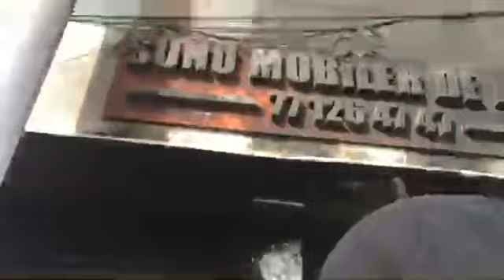La déclaration des députés de la coalition Yewwi Askan wi .…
Dalu-ndakaaru est votre site d'actualités, de divertissement, de culture, de communication digitale. Nous vous fournissons les dernières nouvelles et vidéos récentes directement du Sénégal et d'ailleurs.